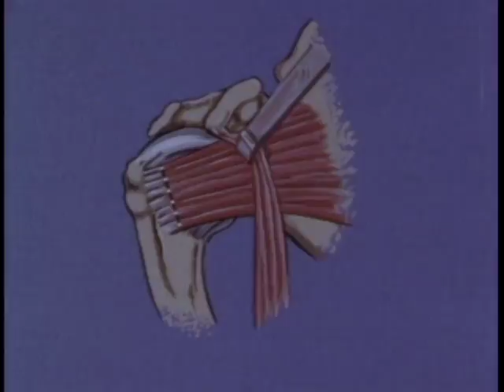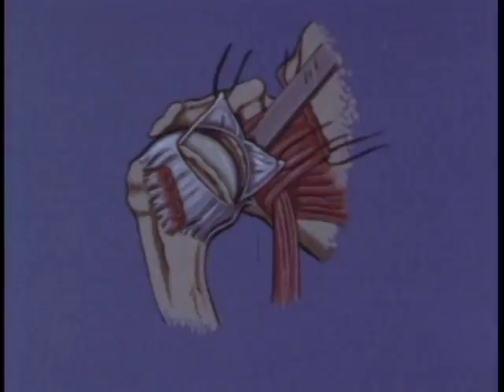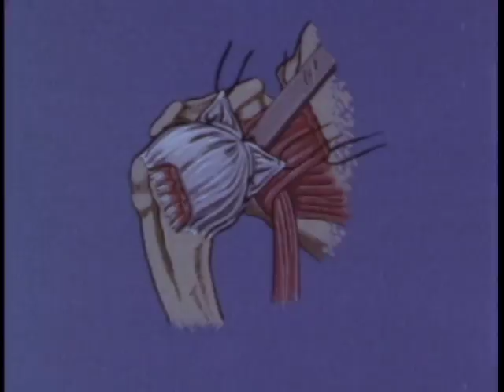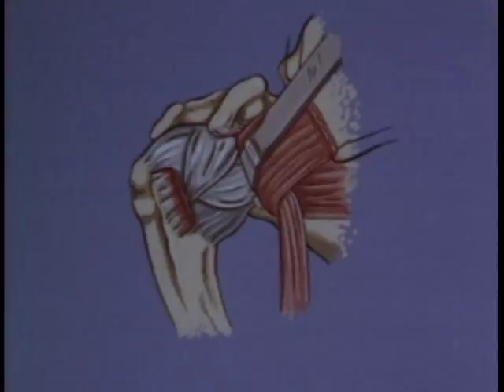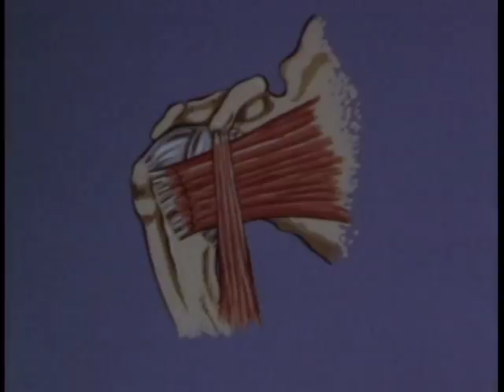DIAGNOSIS AND TREATMENT OF THE SUBLUXATING SHOULDER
DIAGNOSIS AND TREATMENT OF THE SUBLUXATING SHOULDER - Department of Defense 1978 - PIN 30552 - SHOWS CORRECT INTERVIEW AND EXAMINATION PROCEDURES FOR A PATIENT WHO COMPLAINS OF DISLOCATED SHOULDER PAIN. DEMONSTRATES CORRECTIVE SURGERY AND PHYSICAL THERAPY.